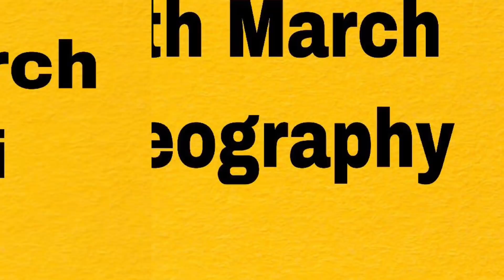CBSE DATESHEET 2019 || Humanities || Commerce || Science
12th CBSE Datesheet Is Out 😊

MARCH 2019
2nd English
5th Physics
6th Accounts
7th Geography
9th Hindi
11th Sociology
12th Chemistry
14th Business Studies
15th Biology
18th Mathematics
19th POLITICAL SCIENCE
23rd Legal Studies
25th History
27th Economics
28th IP/C++
29th Pyschology
30th Physical Education

1st April Home Science
2nd April Philosphy